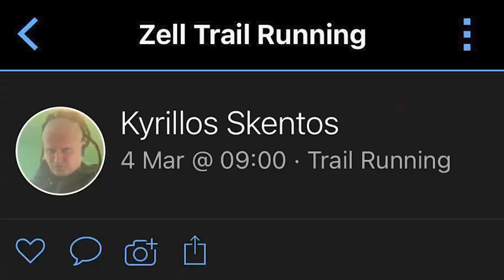ULTRA VLOG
αυτο ακριβως τιποτε αλλο